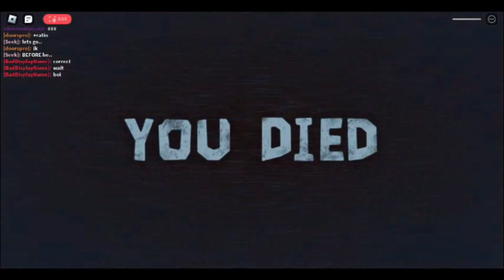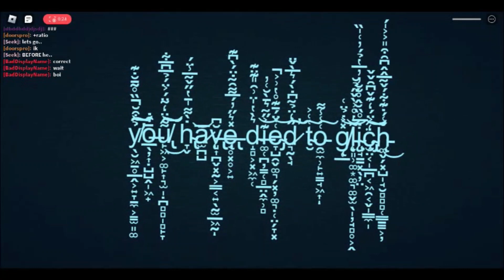all videos in 2022!